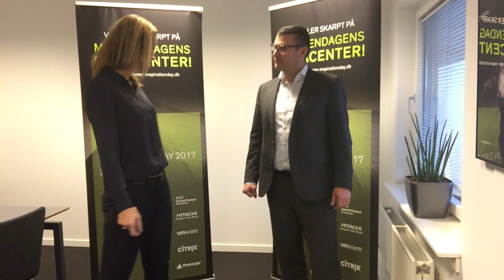Datacenter Inspiration Day - Tamar Jaffe & Jakob Tuxen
Tamar Jaffe & Jakob Tuxen fortæller om fokus på det danske marked på Arrow Datacenter Inspiration Day d. 26. januar 2016 i Søhuset, Hørsholm.